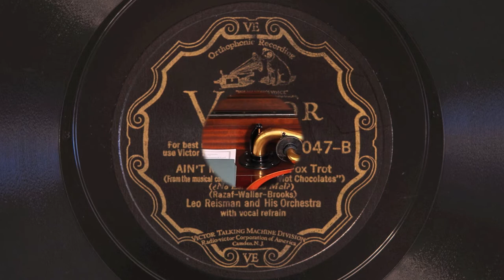Ain't Misbehavin' • Leo Reisman and His Orchestra (Victrola Credenza)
Leo Reisman and His Orchestra (with vocal refrain by Larry Levin) plays "Ain't Misbehavin'" on Victor scroll record 22047-B, played on a 1926 Victor VE8-30X (Credenza) orthophonic victrola and medium tone needle. Recorded July 9, 1929 in New York City.

PERSONNEL

Leo Reisman, Director
John Jacobson, Trumpet
Louis Shaffrin, Trumpet
Ernie Gibbs, Trombone
Burt Williams, Alto & Baritone Sax
Andrew Quenze, Clarinet & C Melody Sax
Bill Tronstein, Clarinet, Soprano, Alto & Tenor Sax
Lew Conrad, Violin
Lewis James?, Violin
Eddie Duchin, Piano
Ned Cola, Banjo
Harry Atlas, Tuba
Harry Sigman, Drums, Xylophone